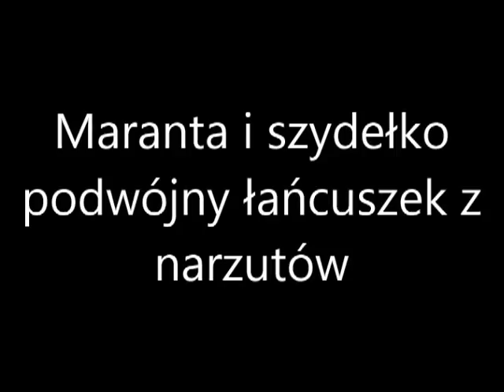Maranta i szydełko - podwójny łańcuszek z narzutów